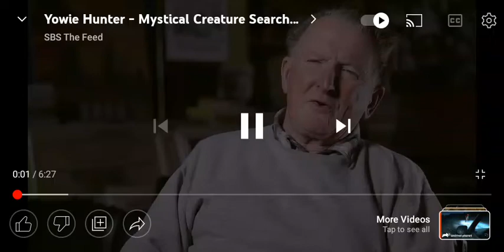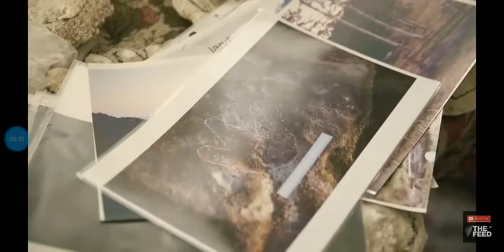LEGEND YOWIE RESEARCHER REX GILROY